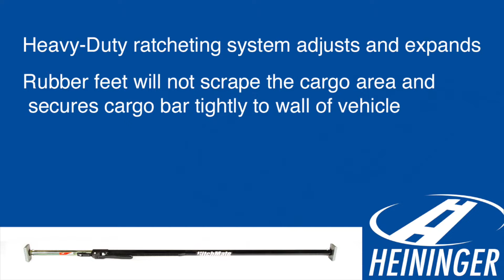HitchMate Cargo Stabilizer Bar for Full Size and Compact Pick-Up Trucks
The Heininger HitchMate Cargo Stabilizer Bar is the right choice for truck owners interested in a heavy-duty and easy-to-use cargo securing solution that won't break the bank. Constructed of commercial grade, industrial strength materials, the Heininger HitchMate Cargo Stabilizer Bar is strong enough to handle most any load, while its lateral ratcheting system and rubber feet combination ensure no slip, non-scratch, tool-free use that can easily be adjusted. Additional features include: a one-piece design, availability in two sizes and a range of optional accessories.